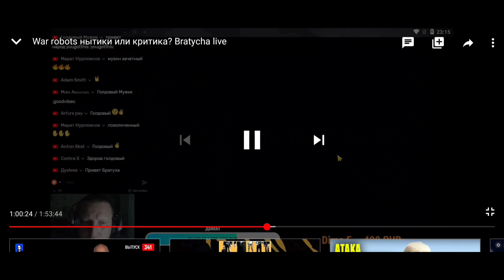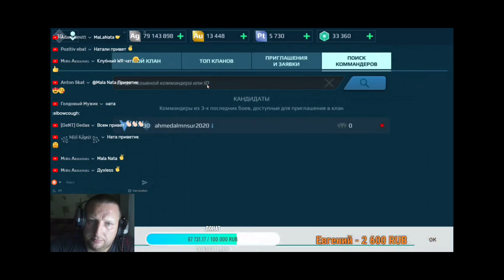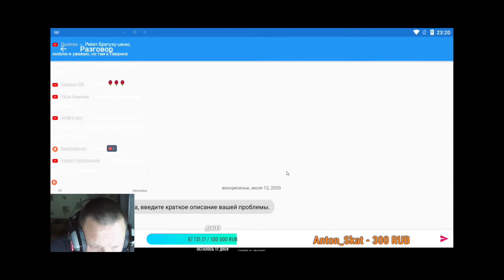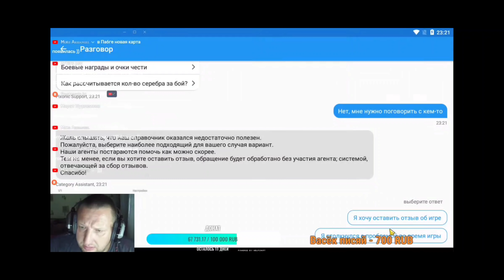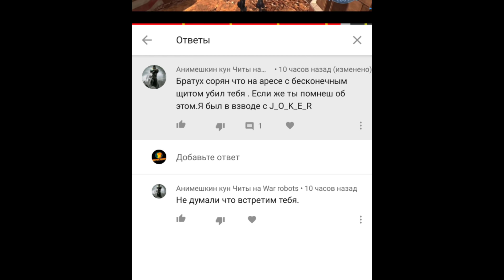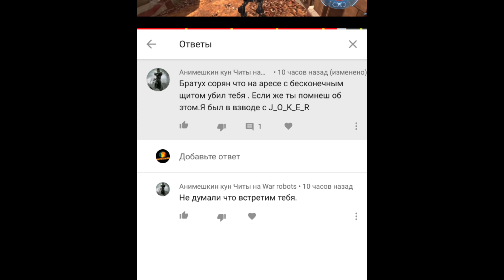War Robots Читер ,читерам бой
Второй канал Братухи Bratycha live